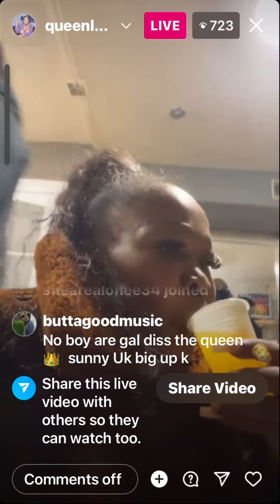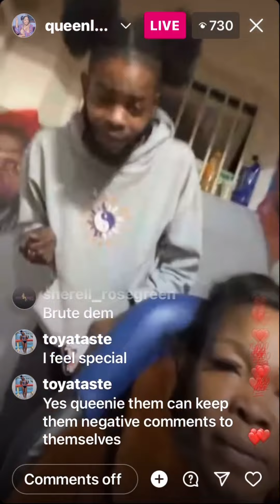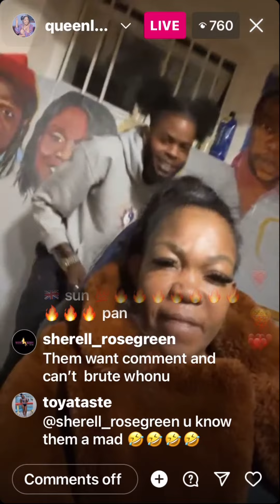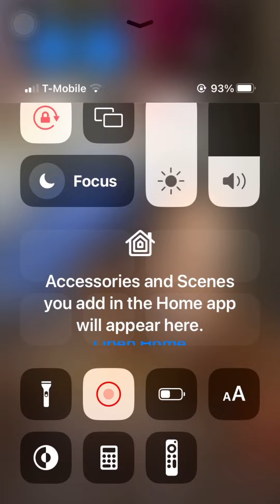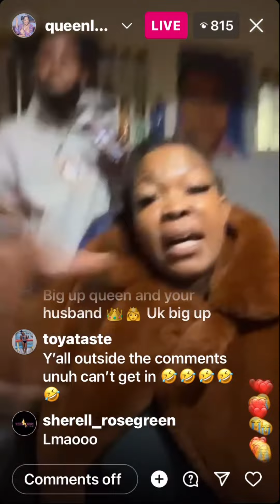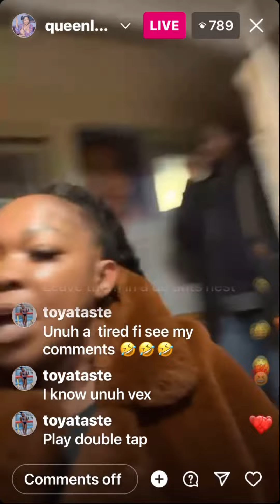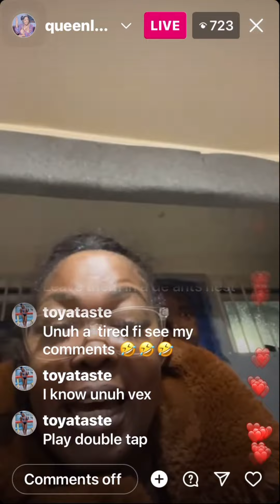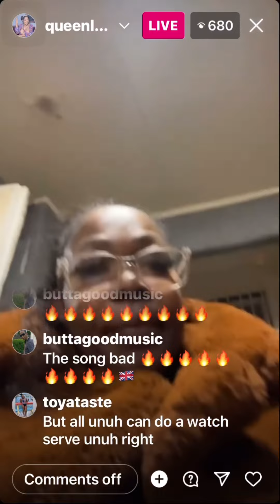Queenie happy again 🎉 dewey is back 😂🤡